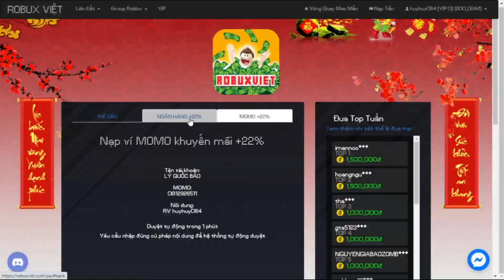Anime mania Endeavor (Hell Flame) anh hùng có damage to hồi skill lại nhanh